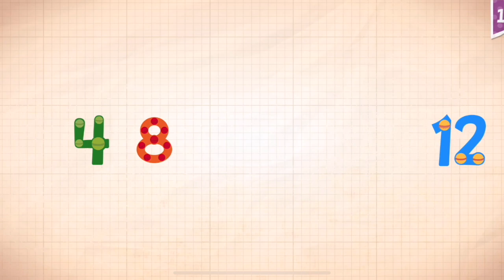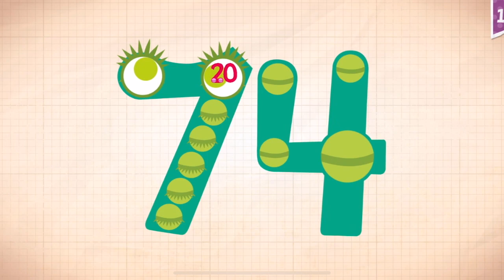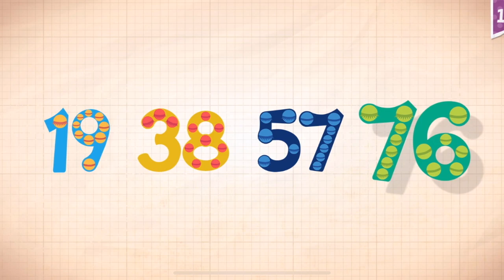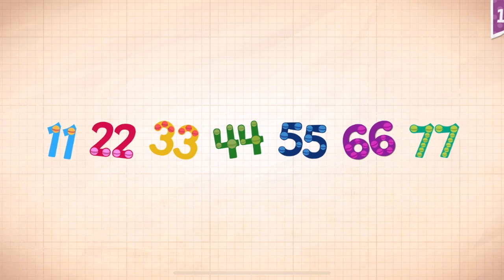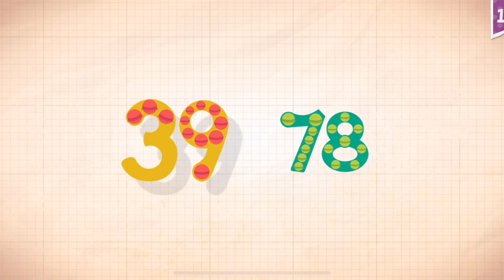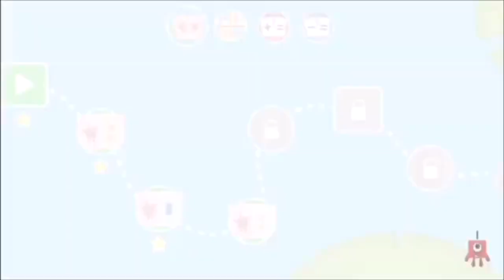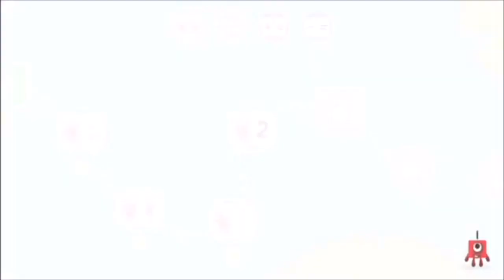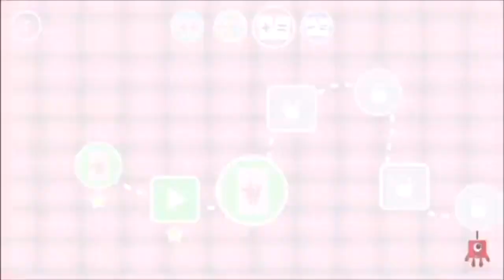Endless Numbers Learn To Count 1 to 10 Best App For Kids Count 1 to 50